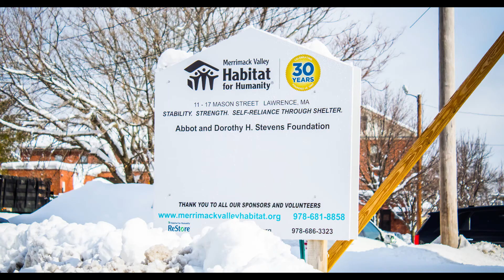Standex - Recruit Video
Standex is a diversified industrial manufacturing company with global operations...